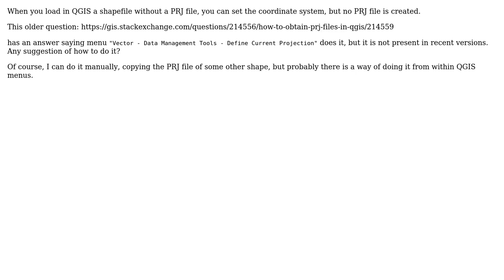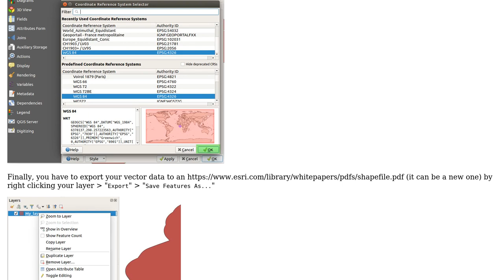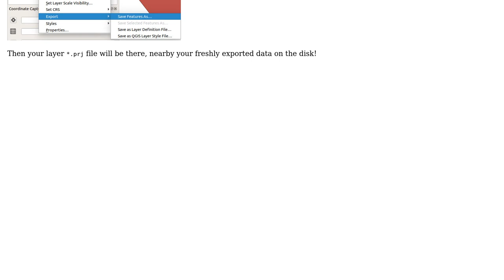GIS: Create prj-file for shapefile in QGIS 3? (2 Solutions!!)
GIS: Create prj-file for shapefile in QGIS 3?

With thanks & praise to God, and with thanks to the many people who have made this project possible! | Content (except music & images) licensed under CC BY-SA | Music | Images & others | With thanks to user user30184 user Taras user swiss_knight user JAGoncalves user Gabriel De Luca and the Stack Exchange Network Trademarks are property of their respective owners. You are responsible for your own actions.